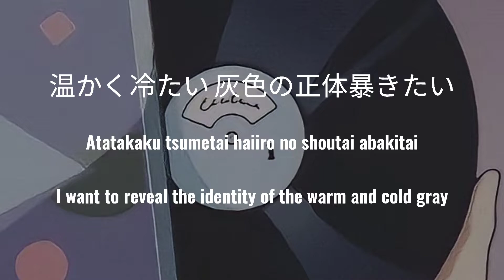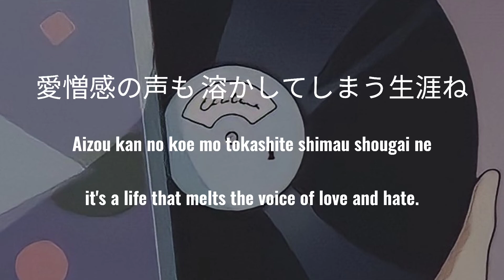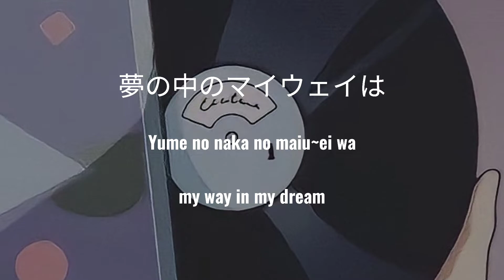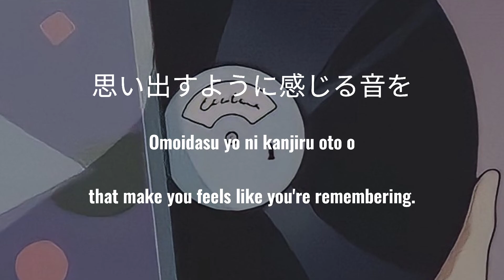Lyrics || Eve - 退屈を再演しないで Taikutsuwo Saienshinaide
Japanese || English || Romaji

I had changed some romaji's lyrics to sync with the pronunciation.

It might have several mistakes for the lyrics especially for romaji and English.  I'm just a normal learner.